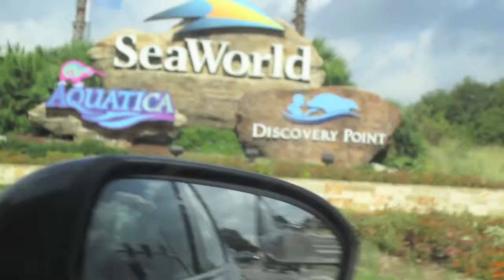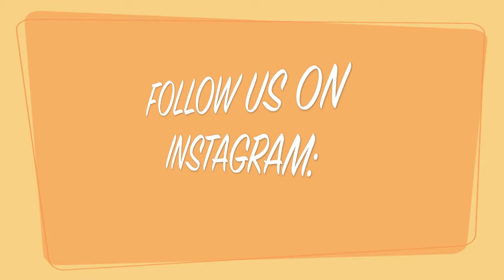Cabana Bay Beach Resort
not really a full episode's worth but we were lucky enough to get to stay at "Universal Orlando Resort's" "Cabana Bay Resort" and it was AMAZING! If your debating on a between this hotel or a offsite hotel this place is your answer (Budget Willing)! so make sure to check out this amazing place and have a great vacation next time you visit Orlando!